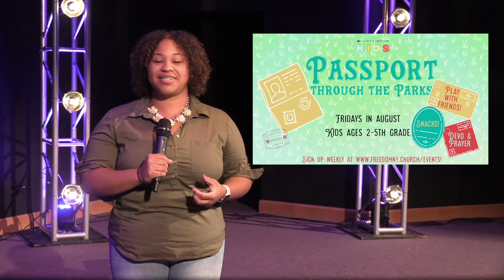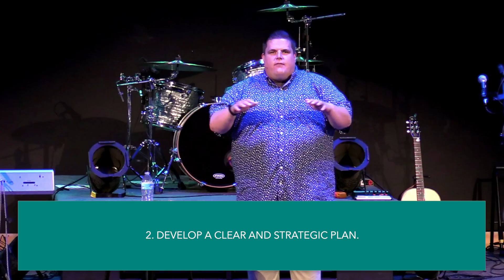Back in Order - Pastor Ben Fresch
It's easy to get off track when priorities, commitments and plans are out of order. How does God want us to order our lives?